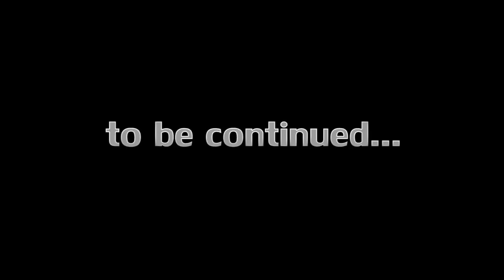Terraria Part Thirty-Nine - The Frost Legion (Z296)